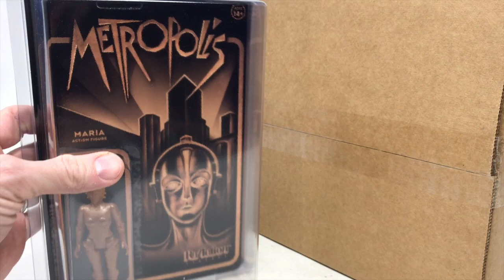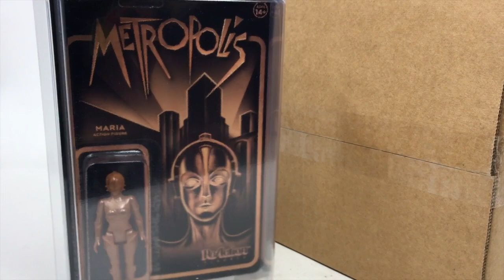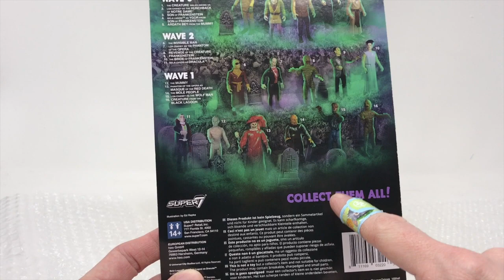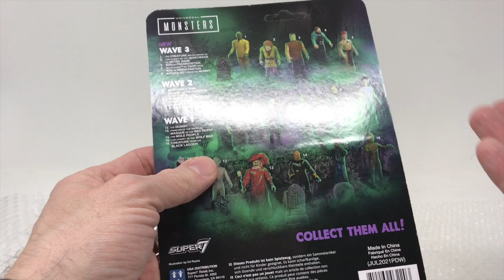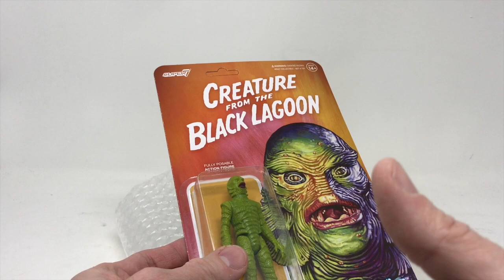Horrormerch - Mail Call - Shipping Review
I ordered an action figure, a Super7 Creature from the Black Lagoon action figure, as a replacement item for a t-shirt I ordered months ago. I thought this was a good opportunity to see how well Horrornerch shipped their action figures.